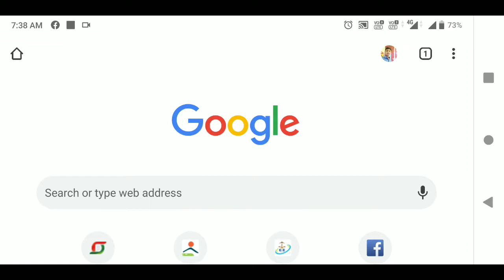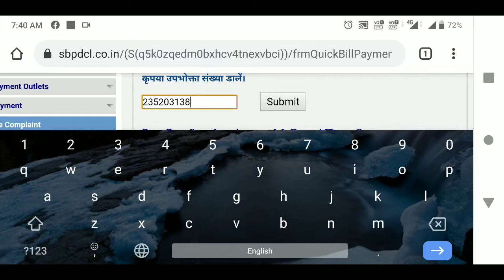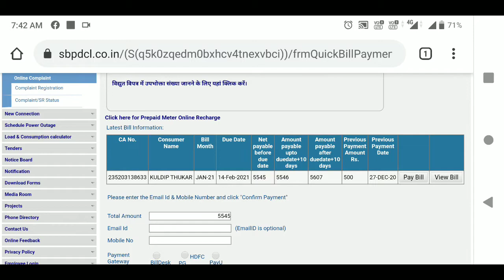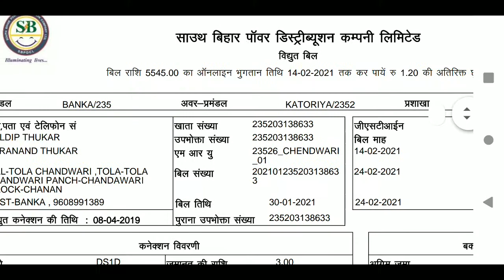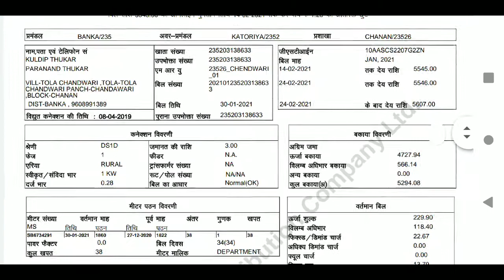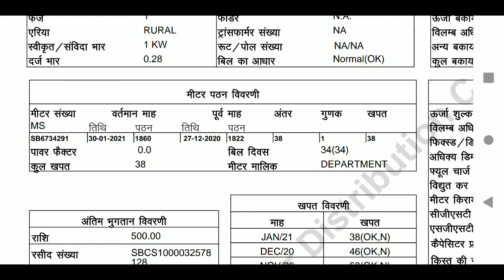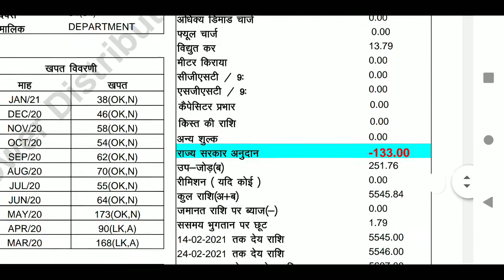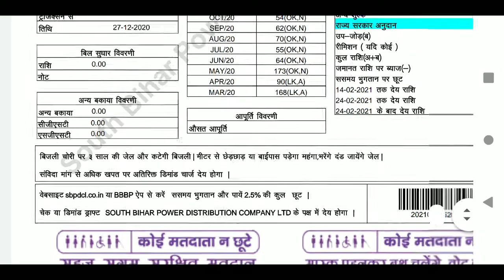ग़लत बिजली बिल को कैसे ठीक करवाए।How to Download Electricity bill